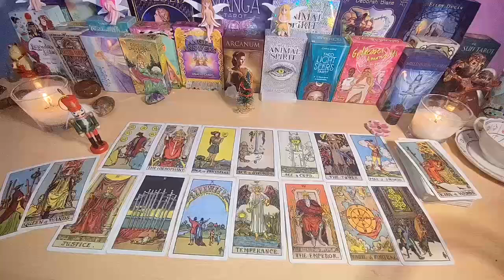AQUARIUS OMG!! took me an hour to recover from your reading, powerful energy intense. JUNE